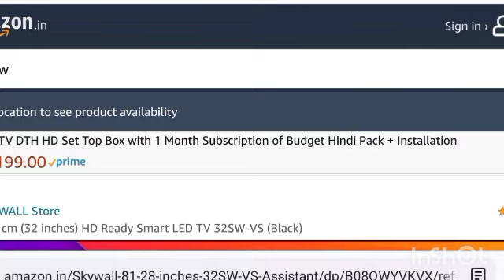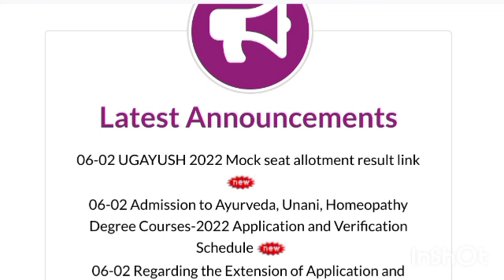Ayush courses counselling by kea || goingto start soon.... BAMS, BHMS ANDBUMS COUNSELLING